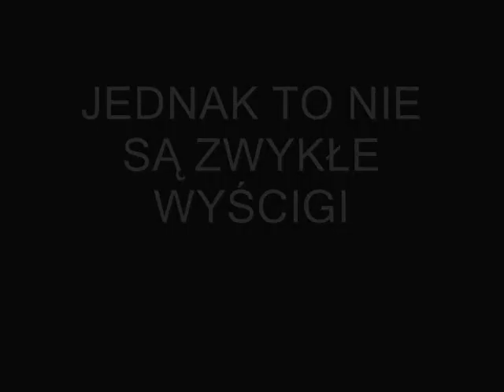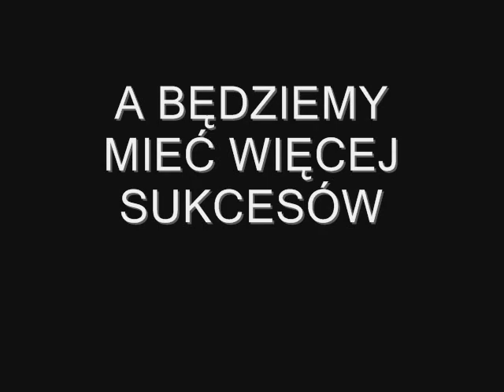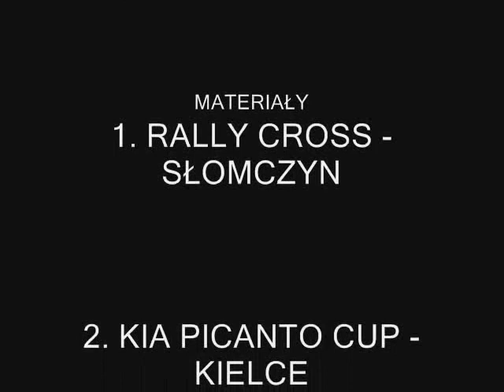polish race - z napisami po POLSKU :)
polskie wyścigi...to polskie wyścigi